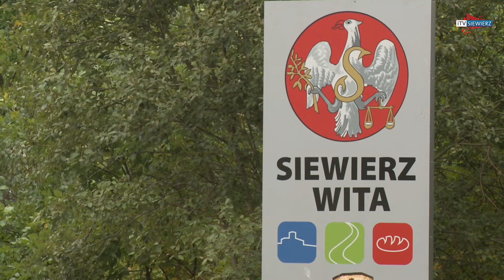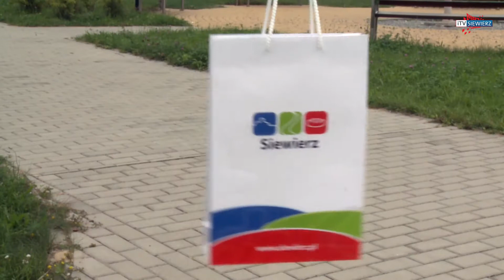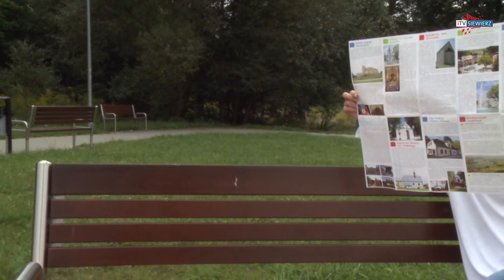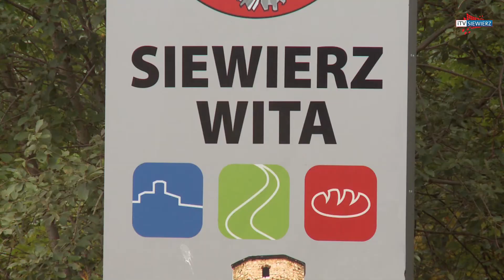SIEWIERZ - LOGO - Odpowiadamy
Pan Marcin Machura  z Urzędu Miasta tłumaczy znaczenie logotypu Miasta i Gminy Siewierz.